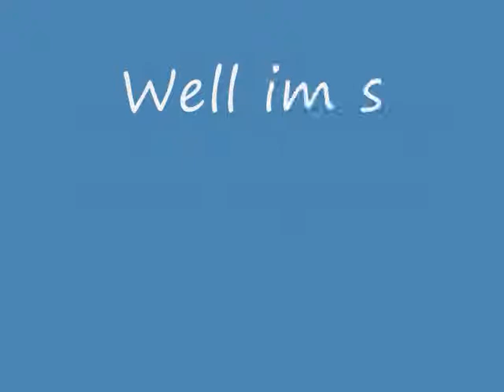I am a banana - Parry Grip